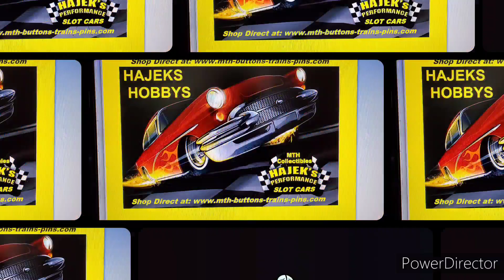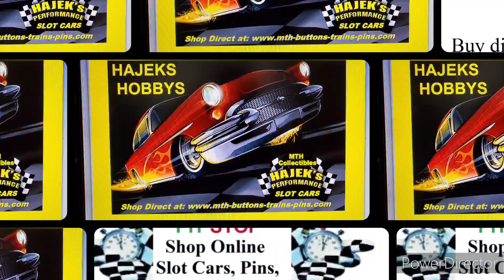Monogram Tom Daniels Dog Catcher 🐕 Show Rod on Test Track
Tom Daniels Monogram Dog Catcher 🐕 Show Rod on Test Track

BUY DIRECT AND SAVE VERSUS OUR EBAY PRICES, SIMPLY GO

Now Available for sale in our online store at;
Click the Notification 🔔 Bell 🔔 to always stay up to date

Monogram Tom Daniel’s Dog Catcher Show Rod Slot Car
Vintage & Rare 1/24 Scale Slot Car Body
NOS Motor, Gears, Guide Blade & Brass Braids
NOS Wheels & New Tires
Looks & Runs Great

Item #: MTH20220001MGTDDCOG01

You can shop at our eBay store, BUT due to the high fees and many hassles with eBay's new "Managed Payment" system, why not just BUY DIRECT from our online store? Its Safe & Secure, we DO NOT require a login or for you to sign up for any BS or junk, we have a simple, straight forward store front with a "Add to Cart" option, then you can keep shopping or "Checkout" by clicking on the "CART" button in the header banner at the top of the page, then you choose how you want to pay, MasterCard, VISA, Amex, PayPal, or bank debit card and you’re done, simple, quick, reliable and a lot less than our eBay price on the same item so give us a try